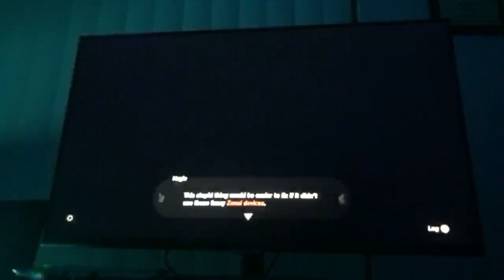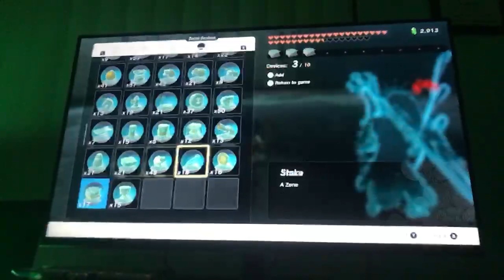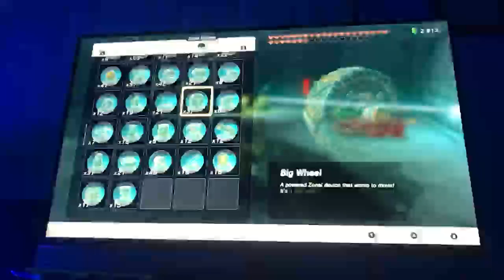The Legend of Zelda - Tears of the Kingdom - TUESDAY Night in Hyrule